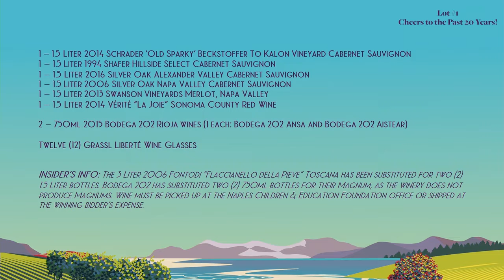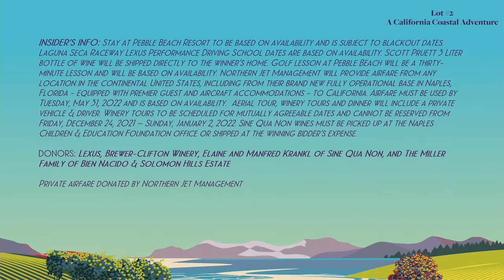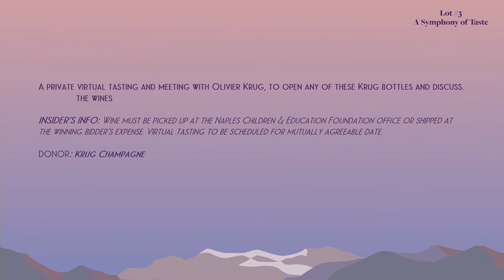Live Virtual auction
Great Virtual Auction Live